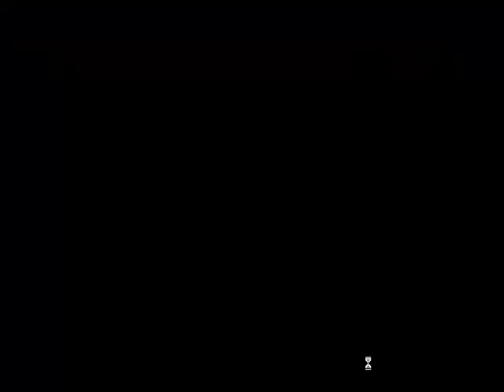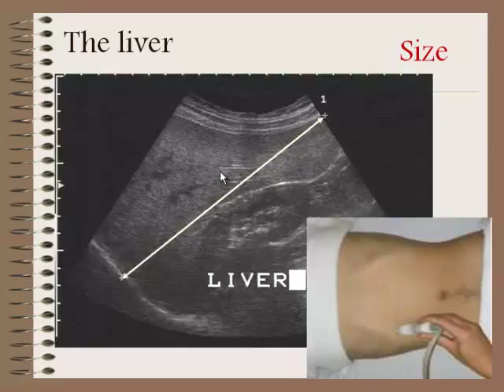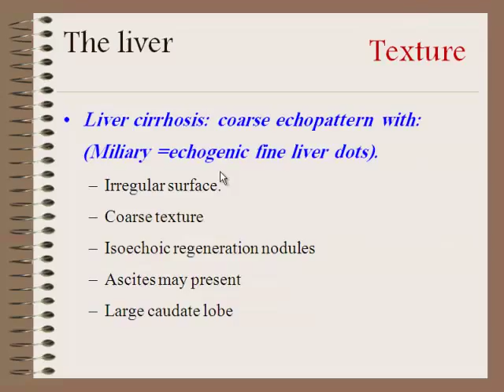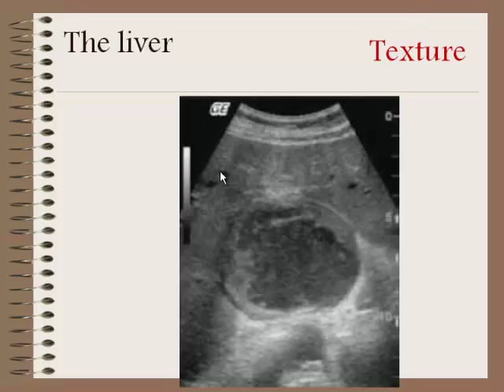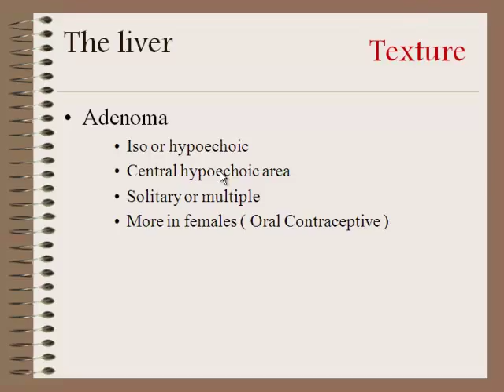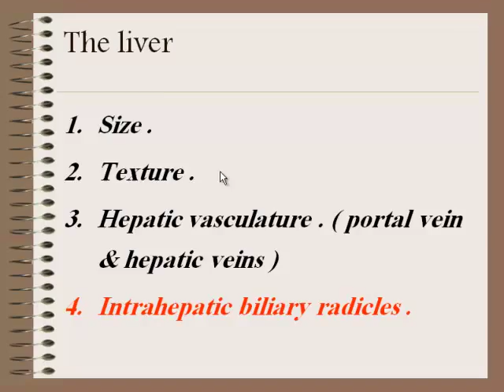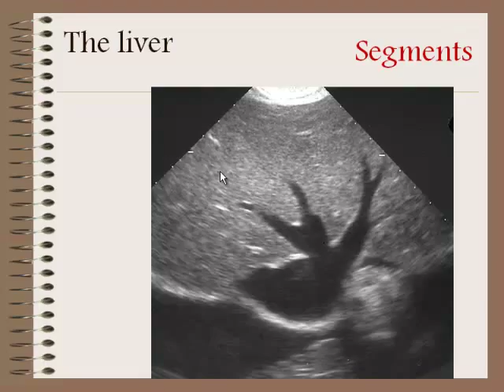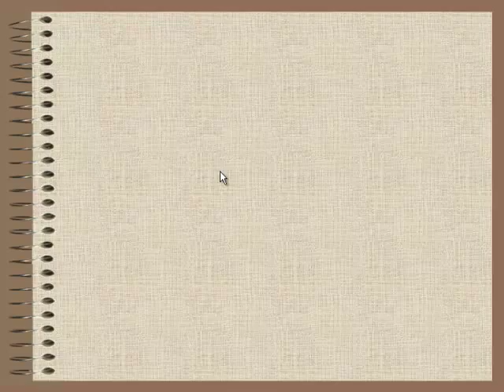Liver US - Dr Hateem El Azize